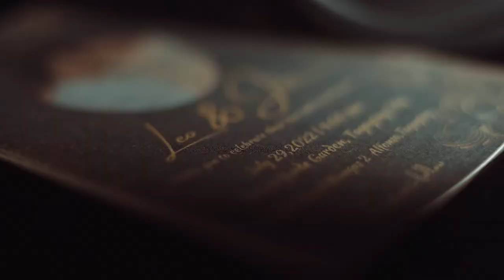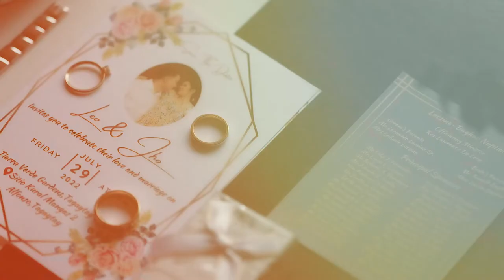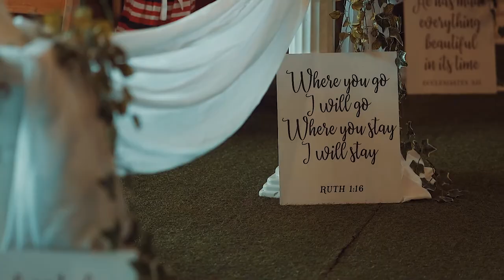LEONARDO + JOSEPINE | SAME DAY EDIT WEDDING VIDEO CYNCO STUDIO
SAME DAY EDIT WEDDING VIDEO OF LEONARDO AND JOSEPHINE

PHOTO AND VIDEO BY CYNCO STUDIO